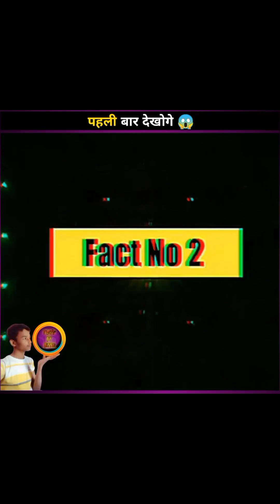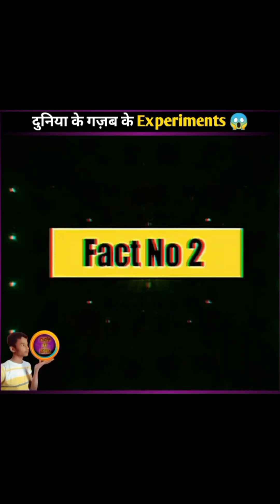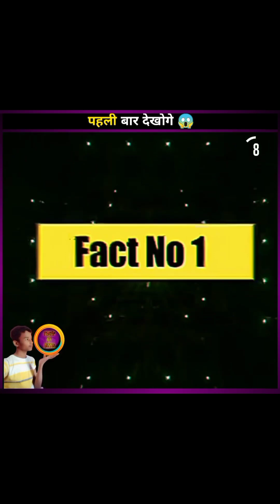दुनिया के गज़ब के illusions 😱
about video:- es video mei aapko bahut illusions aur kai sari chauka dene wale video jise dekhkr aapka hosh ud sakta hai..

gjb ke illusion jise aapka ..